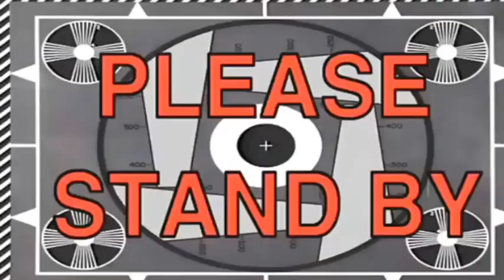Denzel Curry - Speedboat Reaction|BEST MUSIC VIDEO EVER!!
I did a reaction video to Denzel Curry - Speedboat!
*Turn On My Post Notification*

If you like to help me and my channel out to make better videos please donate!

Intro song

Noctstar - Glock up